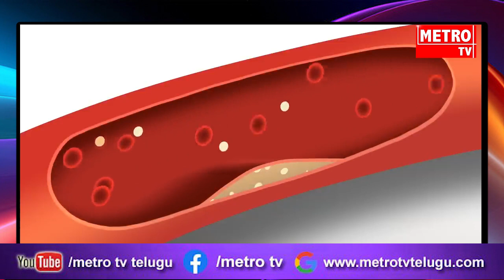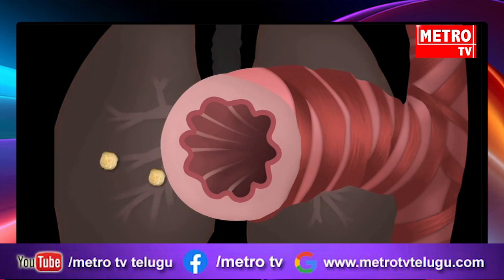శరీరంలో కొలెస్ట్రాల్‌ పెరిగితే కష్టాలే...!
health tips, cholestrol, control